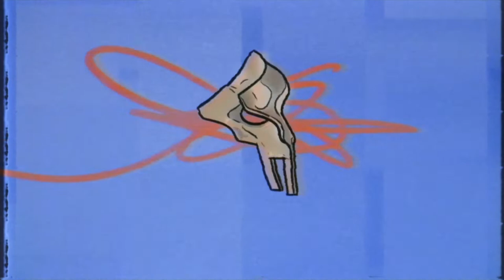Brassvillain - Hip Horns Brass Collective - vocal version (official music video)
Hip Horns Brass Collective
Brassvillain (vocal version)

original music by MF DOOM & Madlib
arranged by Albert Costa
produced by Tito Bonacera & Hip Horns Brass Collective

Gregori Hollis - Trumpet
Àlvar Monfort - Trumpet
Albert Costa - Trombone & Bass Trombone
Nil Villà - Alto Sax
David Parras - Sousaphone

featuring HOSS$ Benítez on Drums
featuring Las Ninyas del Corro, Ana Tijoux, Escandaloso Xpósito & Rodrigo Laviña on vocals

Art Direction & Video Artwork by Hermes LeBleu

All music and L.N.D.C. & Ana Tijoux’s voices recorded by Erik Castillo at La Manana Studio (Barcelona)
Escandaloso Xpósito voice recorded at Willy Muñoz Studio (Madrid)
Rodrigo Laviña voice recorded at Albert Costa Studio (Barcelona)

Music mixed by Tito Bonacera
Vocals mixed by Xavier Lek Farré
Mastered by Xavier Lek Farré

Management & Label by Say It Loud

30 october 2022
In memory of the greatest, MF DOOM.